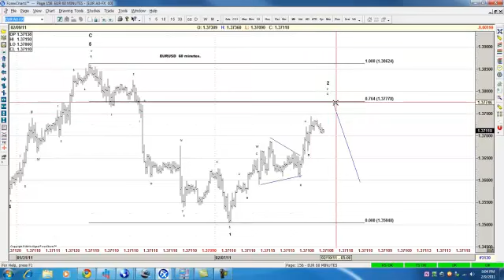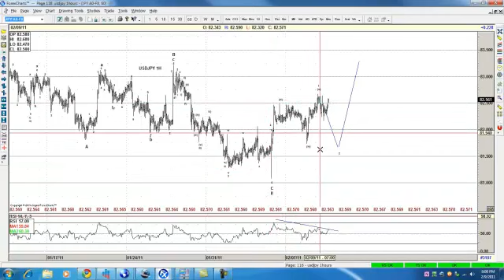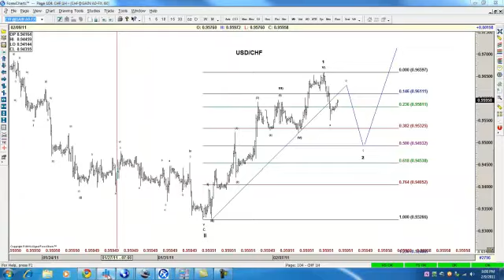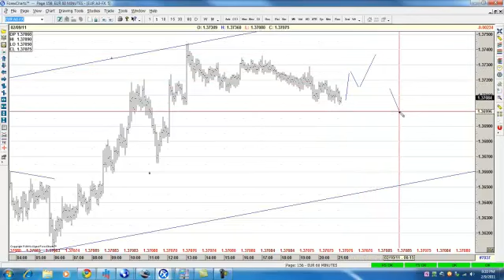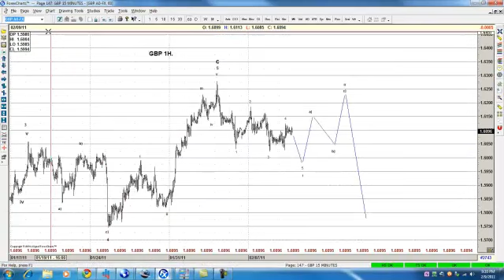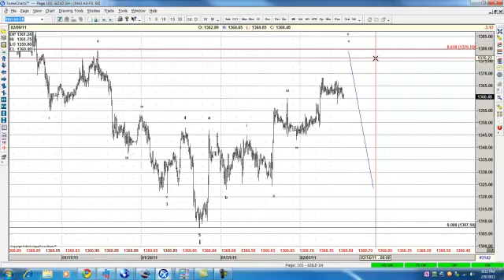Forecasting the Forex market for 2.10.2011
To learn more about Elliott Wave, check out our Educational classes and sign up for a Free 14 day Trial At EWF, we cover 52 instrument in different asset classes from forex, commodities, and indices. We provide Elliottwave forecast in 4 different time frames, Live Trading Room, 24 hour chat room, live sessions, and much more.

Forecasting the Forex market for 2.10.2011 | ELLIOTT WAVE FORECAST